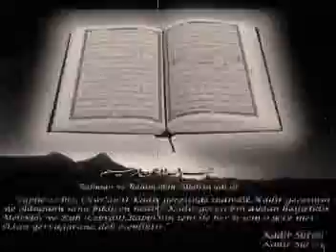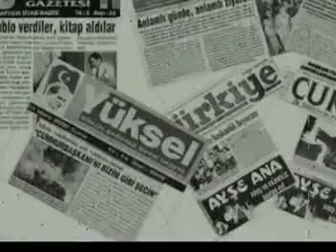İbrahim SADRİ - Kuş Hatıraları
İbrahim Sadri için...

oktay özdemir